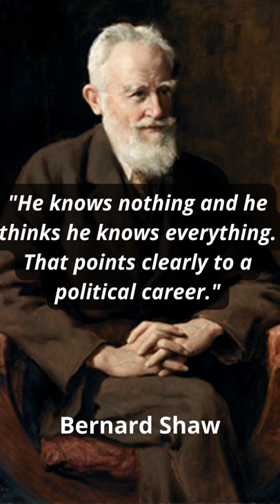Bernard Shaw Quote